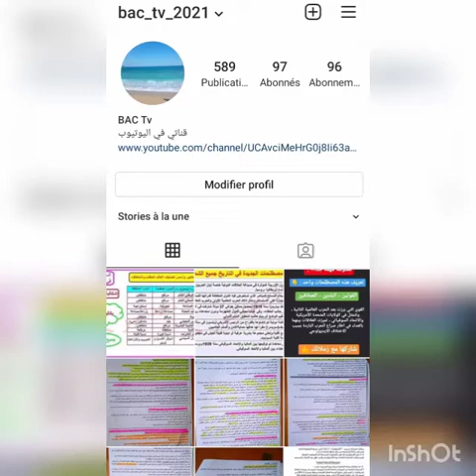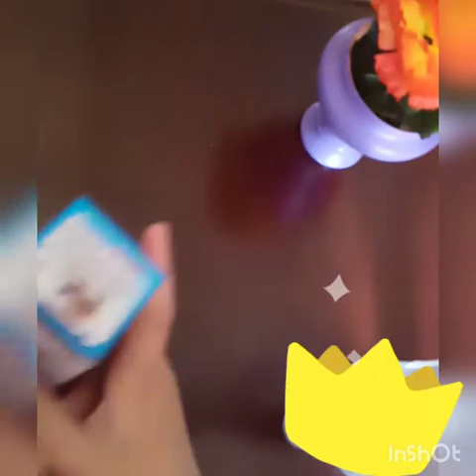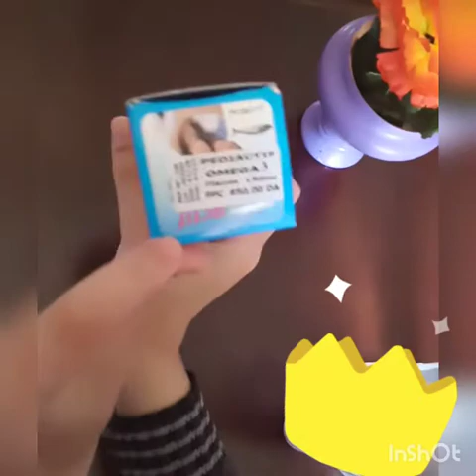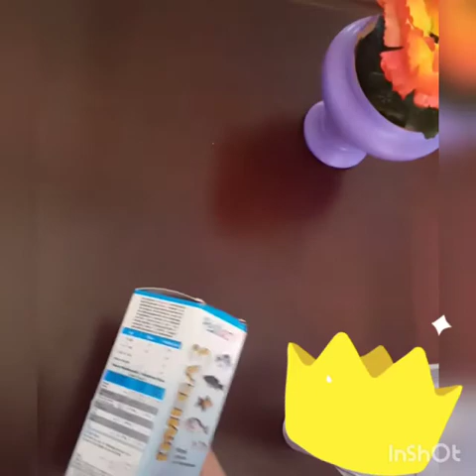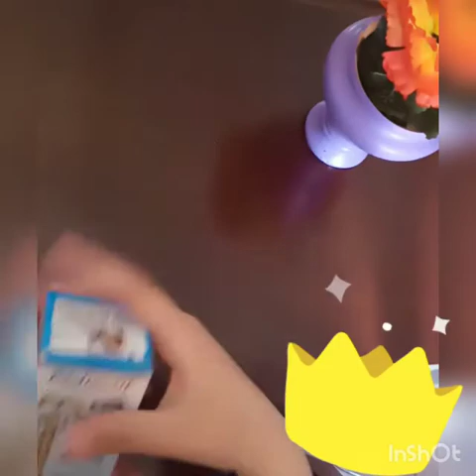مفعول اوميغا 3 (رهيب) لا تفوتوا 👍